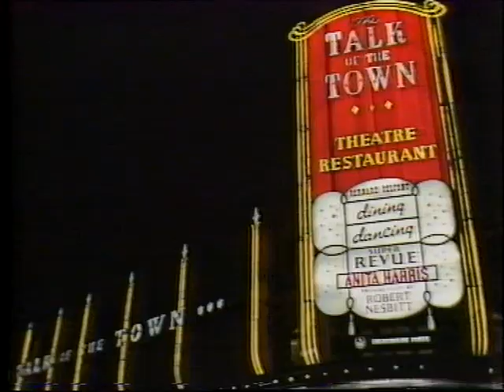Anita Harris at The Talk of the Town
British entertainment legend Anita Harris performs her award winning show at London's The Talk of the Town